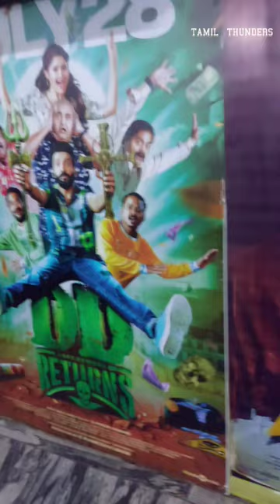DD RETURNS ⭐️ Madurai Cinepriya Theater 🤪 சரவெடி காமெடி 😆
1 MINUTE REVIEW ABOUT THE MOVIE
Madurai cinepriya. Dolby atmos sound with a wide screen.
DD RETURNS EXCELLENT COMEDY MOVIE WORTH WATCHING.
DD RETURNS MOVIE SHORT REVIEW.
DD RETURNS SHORTS.
SANTHANAM, SURABHI, REDIN KINGSLEY, MUNISHKANTH, MOTTAI RAJENDRAN,
DIRECTED BY PREM ANAND.
VERY GOOD COMEDY MOVIE.
dd returns padam eppadi iruku..
TAMIL COMEDY VIDEOS
CELSI ATROCITIES
SUPPORT US.
.TEAM TAMIL THUNDERS.